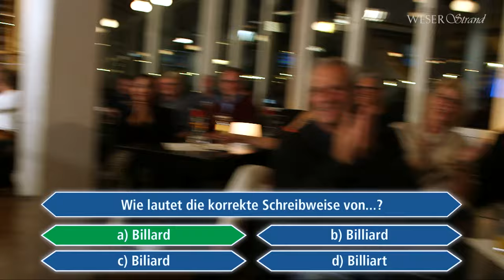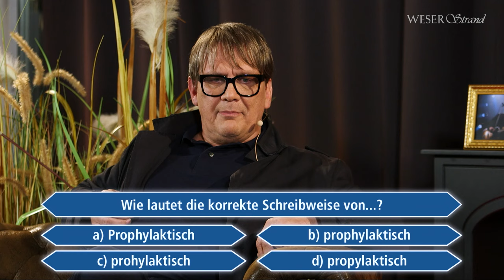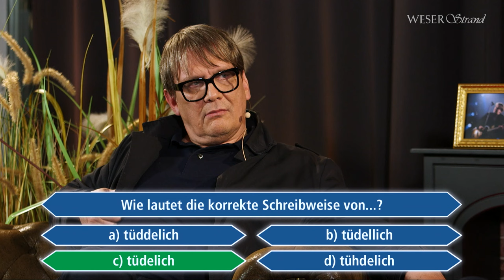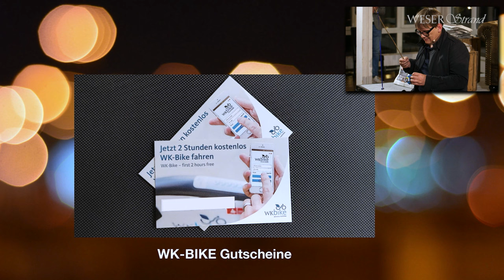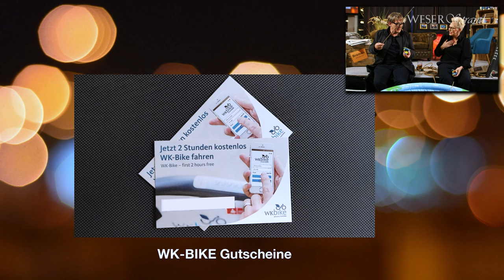Sven Regener zu Gast in der WK-Talkshow WESER-Strand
Bremen, 02.10.21: Einmal im Monat begrüßt Moderatorin Bärbel Schäfer im "WESER-Strand", der Talkshow des WESER-KURIER, Prominente aus Bremen zum launigen Talk. In der dritten Folge des Jahres 2021 war der Musiker, Schriftsteller und Autor Sven Regener zu Gast. Mit ihm sprach Bärbel Schäfer über das Schreiben "als Anwalt der Leser", darüber, wieso seine Protagonisten oft gerade in der Phase des Erwachsenwerdens stecken und was das mit seinen eigenen Erinnerungen zu tun hat, über den Unterschied zwischen seiner Bundeswehr-Zeit und der seiner Romanfigur Frank Lehmann, das Bremer Einkaufzentrum Berliner Freiheit damals und heute, über improvisierte Punk-Konzerte Ende der 70er-Jahre, die jahrzehntelange Treue in der Bandgeschichte von "Element of Crime", Angeln im Wörthersee, Seekrankheit auf einem Segelboot auf dem Weg nach Helgoland, und vieles andere mehr.